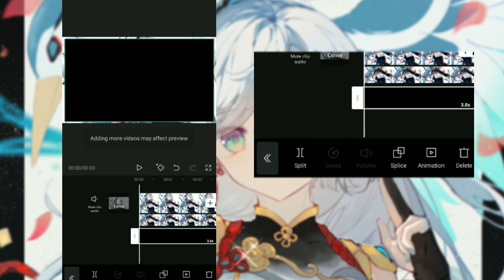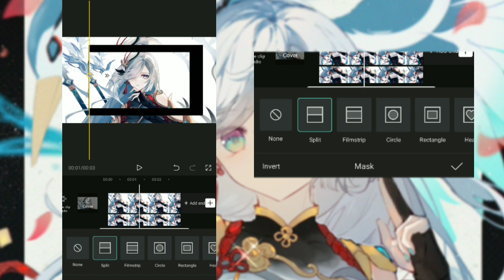Shadow Border // Capcut Tutorial